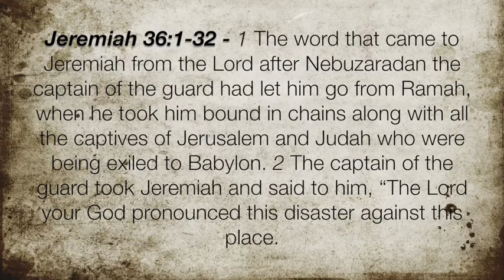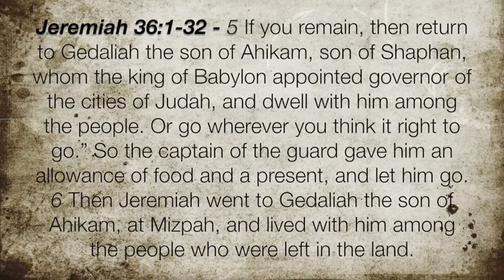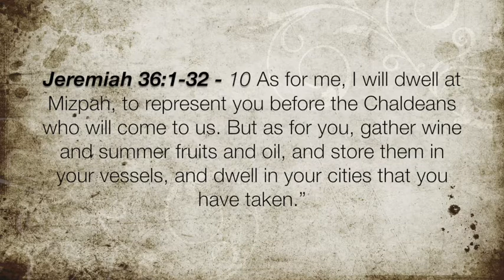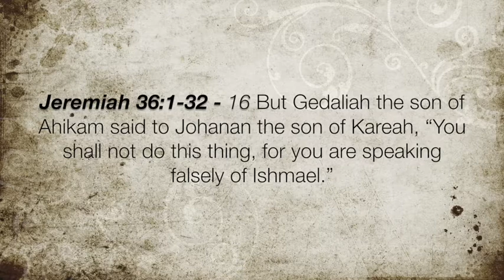Jeremiah 40:1-16 "God's Patience"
In the midst of the grace and mercy of forgiveness, sin and its consequences continue to abound.